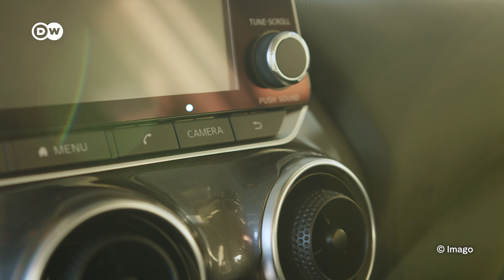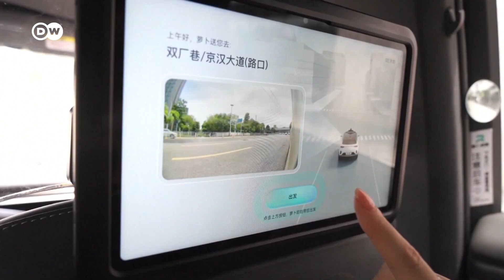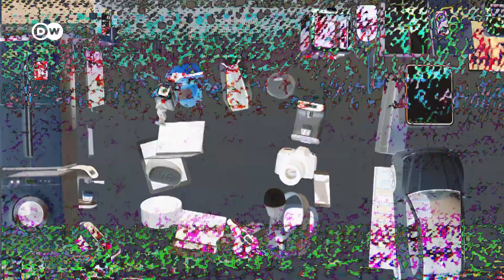Is your smart tech a hidden danger?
The US are considering a ban of Chinese self-driving car technology. WHY? Here’s what's happening and what you need to know about smart devices in general.